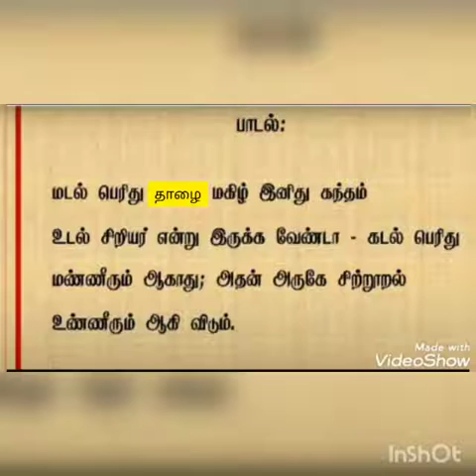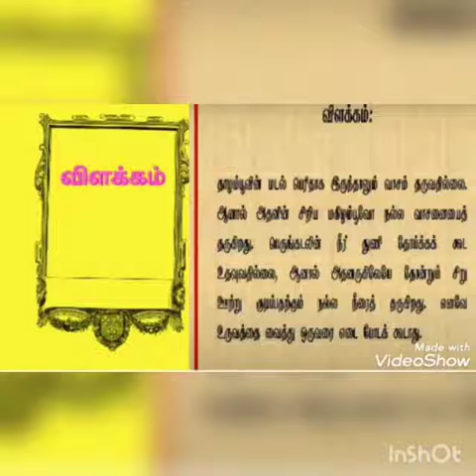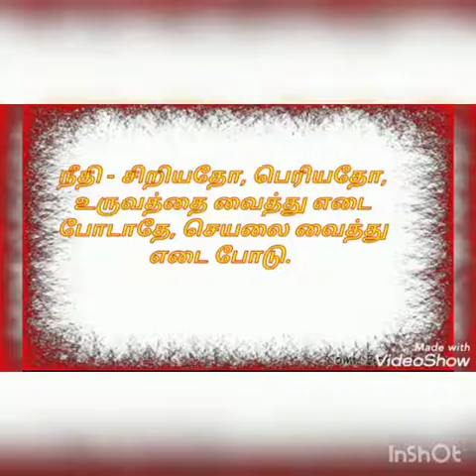|உருவத்தை வைத்து எடை போடாதே|மடல் பெரிது தாழை|மூதுரை|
Video from Chithra K Akash